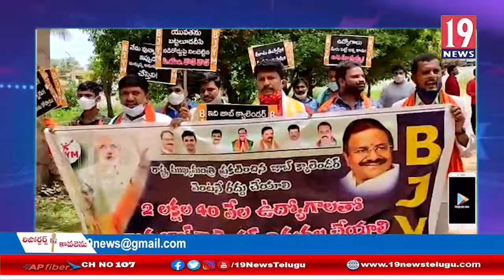జాబ్ క్యాలెండర్ రద్దు చేసి, శ్వేతా పత్రం విడుదల చేయాలని బీజేవైఎం డిమాండ్: విశాఖ జిల్లా